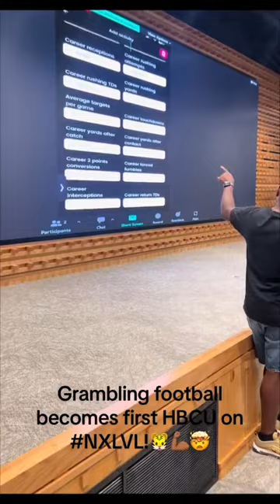Grambling Football Becomes First HBCU on NXLVL App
In another first, the Grambling State University football programs becomes the first HBCU to partner with NXLVL app.

Follow Hue Jackson Coach’s Clinic on Twitter: @coachhueclinic
Follow Grambling State football on Twitter: @GSUFootball01
Follow Grambling State Athletics on Twitter: @GSU_TIGERS

Follow I Am Grambling on Twitter: @IMGrambling